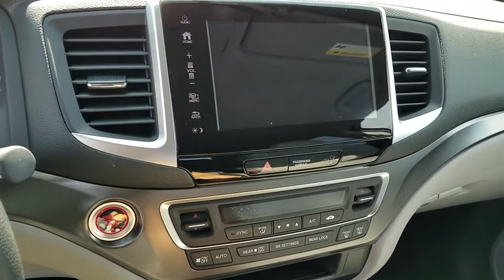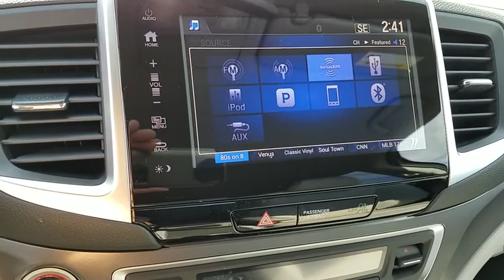2018 HONDA PILOT Henderson, Las Vegas, Laughlin, St George, Flagstaff, AZ H181543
Steel Sapphire Metallic [LISTING TYPE] 2018 HONDA PILOT available in Henderson, Arizona at Findlay Honda Henderson. Servicing the Las Vegas, Laughlin, St George, Flagstaff, AZ area.

3rd Row Seat, iPod/MP3 Input, Alloy Wheels, Rear Air, Satellite Radio, Back-Up Camera. EPA 27 MPG Hwy/19 MPG City! EX trim, Steel Sapphire Metallic exterior and Gray interior. Warranty 5 yrs/60k Miles - Drivetrain Warranty; SEE MORE!br /br /KEY FEATURES INCLUDEbr /Third Row Seat, Rear Air, Back-Up Camera, Satellite Radio, iPod/MP3 Input. Rear Spoiler, MP3 Player, Privacy Glass, Keyless Entry, Steering Wheel Controls. Honda EX with Steel Sapphire Metallic exterior and Gray interior features a V6 Cylinder Engine with 280 HP at 6000 RPM*. br /br /EXPERTS ARE SAYINGbr /Great Gas Mileage: 27 MPG Hwy. br /br /Horsepower calculations based on trim engine configuration. Fuel economy calculations based on original manufacturer data for trim engine configuration. Please confirm the accuracy of the included equipment by calling us prior to purchase. br /
Side Impact Beams,Dual Stage Driver And Passenger Seat-Mounted Side Airbags,Tire Specific Low Tire Pressure Warning,Dual Stage Driver And Passenger Front Airbags,Curtain 1st, 2nd And 3rd Row Airbags,Airbag Occupancy Sensor,Rear Child Safety Locks,Outboard Front Lap And Shoulder Safety Belts -inc: Rear Center 3 Point, Height Adjusters and Pretensioners,Back-Up Camera,Honda LaneWatch Right Side Camera,Front Bucket Seats -inc: 10-way power driver's seat adjustment w/power lumbar support and head restraints at all seating positions,4-Way Passenger Seat -inc: Manual Recline and Fore/Aft Movement,60-40 Folding Split-Bench Front Facing Manual Reclining Fold Forward Seatback Rear Seat w/Manual Fore/Aft,Manual Tilt/Telescoping Steering Column,Fixed 60-40 Split-Bench 3rd Row Seat Front and Manual Fold Into Floor,Front Cupholder,Rear Cupholder,Compass,Valet Function,Remote Releases -Inc: Mechanical Fuel,HomeLink Garage Door Transmitter,Cruise Control w/Steering Wheel Controls,HVAC -inc: Underseat Ducts, Headliner/Pillar Ducts and Console Ducts,Illuminated Locking Glove Box,Driver Foot Rest,Interior Trim -inc: Metal-Look Instrument Panel Insert and Chrome/Metal-Look Interior Accents,Full Cloth Headliner,Cloth Door Trim Insert,Urethane Gear Shift Knob,Day-Night Rearview Mirror,Driver And Passenger Visor Vanity Mirrors w/Driver And Passenger Illumination,Full Floor Console w/Covered Storage, Mini Overhead Console w/Storage, Conversation Mirror and 3 12V DC Power Outlets,Front And Rear Map Lights,Fade-To-Off Interior Lighting,Carpet Floor Trim,Cargo Area Concealed Storage,Cargo Space Lights,Instrument Panel Bin, Interior Concealed Storage, Driver / Passenger And Rear Door Bins,Delayed Accessory Power,Systems Monitor,Analog Display,Outside Temp Gauge,Front Center Armrest and Rear Center Armrest w/Storage,2 Seatback Storage Pockets,Perimeter Alarm,Engine Immobilizer,Air Filtration,3 12V DC Power OutletsRadio w/Seek-Scan, Clock and Steering Wheel Controls,Window Grid Antenna,2 LCD Mo